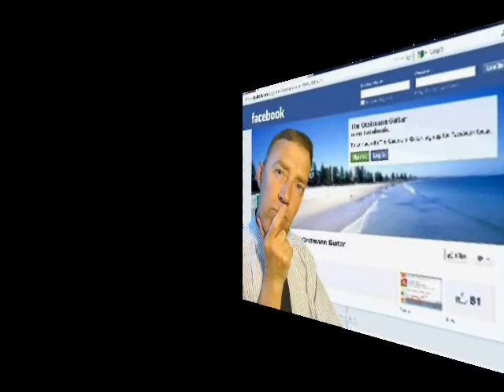Corner of my Eye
"Corner of my Eye" originally a song I wrote back in
1986. I dug out a an old cassette demo tape recently as I was looking
for something else and found this one on it by accident. I thought the
melody was worth working with so I turned it into this guitar instrumental.